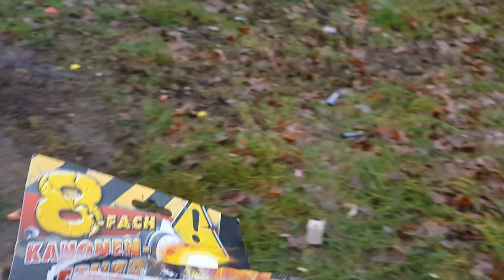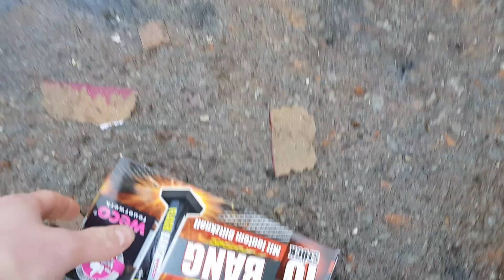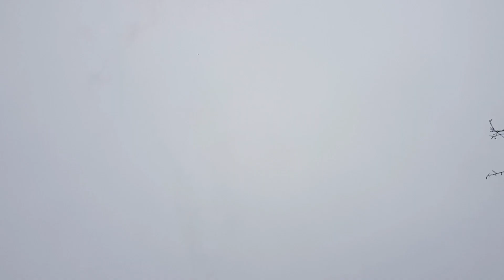Silvester Vorfreude Tour! 💎 | Teil 3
Da ist endlich das große Finale der Silvester Vorfreude Touren! 😃

Wer die anderen beiden Teile noch nicht gesehen hat, sollte erstmal diese abchecken! ;)

Mit dabei Fast Pyro, wie immer! xD

//MFG PyroLiebhaber
►♫Verwendete Musik♫

►🎥Mein Equipment📸

»Mini Stativ

►🎬Intro/ Outro🎬

//Mfg PyroLiebhaber💥